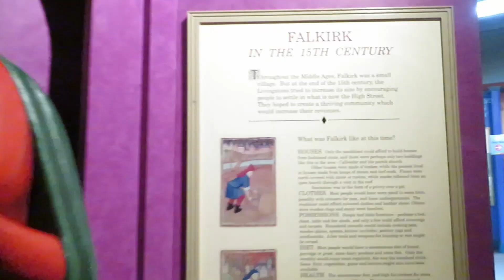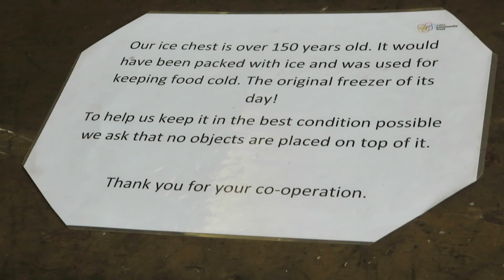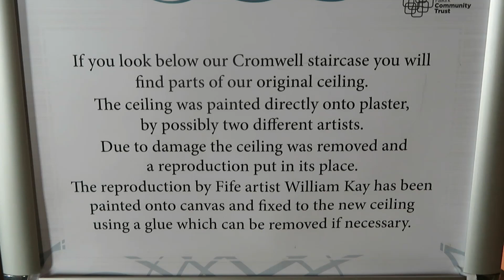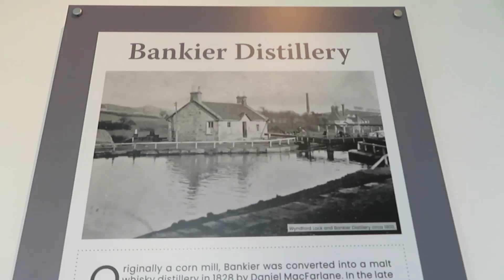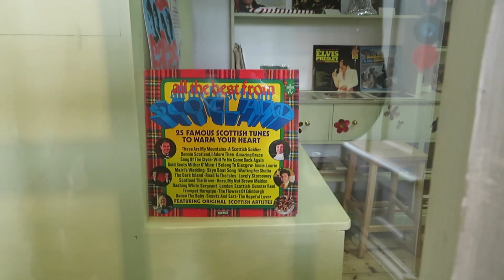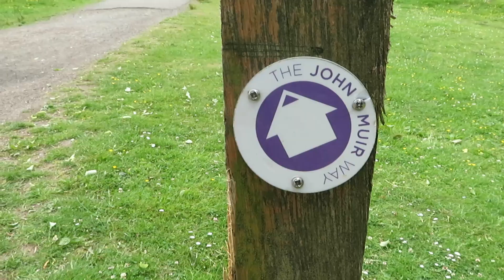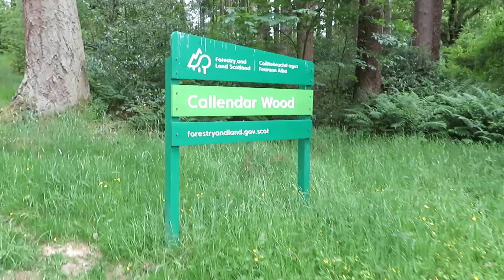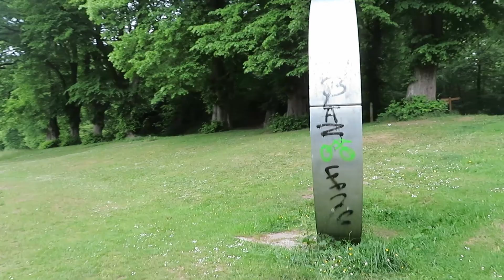Checkout the Outlander Georgian kitchens! Back to Callendar House and their amazing woods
This is a video of 2 halves.
The first part is back to the strangely wonderful Callendar House near Falkirk,Scotland and the second park is a great walk through the amazing woods that sit behind the house and are part of the Antonine Wall grounds
I wanted to get back to this place for a couple of reasons. Firstly to show off a little more and take my time in the house and secondly and more importantly to see the Georgian kitchen that was used in my favorite program...OUTLANDER!!! (Season 2 Ep 11 - Vengeance Is Mine)
I can tick this off my list of locations visited Yeah!!

I have been here before so i you havent already go check it out ( I hope my editing skills and style of video have got a bit better since them lol)

During the 19th century, the house was redesigned and extended in the style of a French Renaissance château fused with elements of Scottish baronial architecture. However, the core of the building is a 14th-century tower house.

During its 600-year history, Callendar House has played host to many prominent historical figures, including Mary, Queen of Scots, Oliver Cromwell, Bonnie Prince Charlie and Queen Victoria. It is protected as a category A listed building and the grounds are included in the Inventory of Gardens and Designed Landscapes in Scotland, the national listing of significant gardens.

Speaking of gardens...
The extensive woodlands surrounding the house have a long and varied history dating all the way back to the 12th century. Today the woodland boasts over 6 miles of carriageways, tracks and paths providing you with a wide variety of trails to enjoy.

Thanks for watching as always if you could do me a favour and punch that like button and if your feeling in a really good mood if you can hit that subscribe button and be part of the adventures and the Scotts Land family

Remember I'm on Instagram if you want to follow me on there as Ill be posting some images:

I'm on Facebook as well:
scottsland1

Music Credit
Walk Through Life Upbeat Energetic Song

Outlander Scenes:
Video: Sony, Starz, Tall Ship Productions
Original Story: Diana Gabaldon